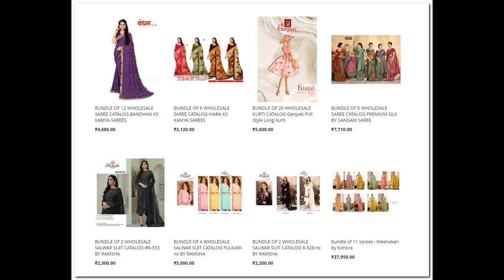52 wholesale bundles launched today 14th Nov